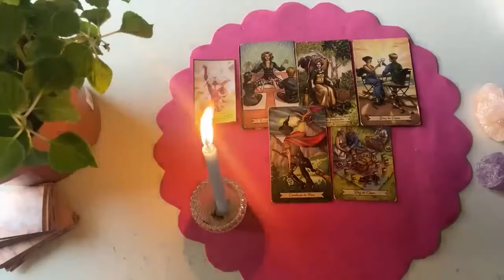CAPRICORN HE SPOKE LAST NIGHT WITH THIS WOMAN!! ️😱 THEY SAID THIS 🔮CAPRICORN OCTOBER 2024 LOVE TAROT